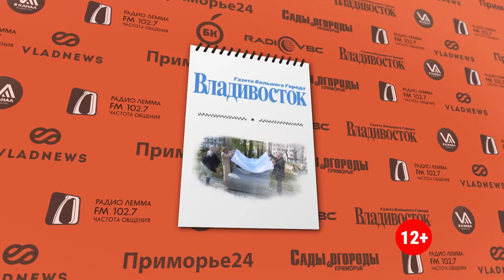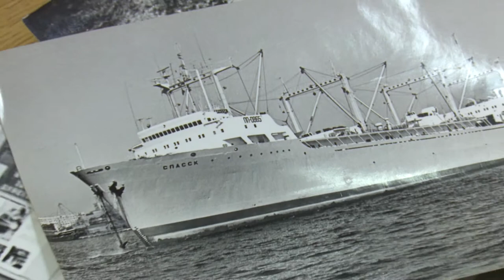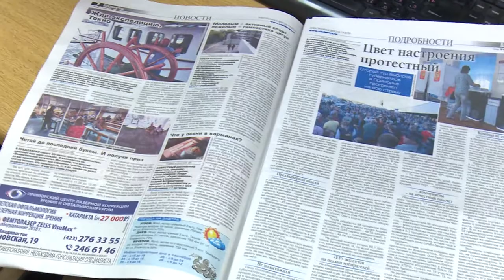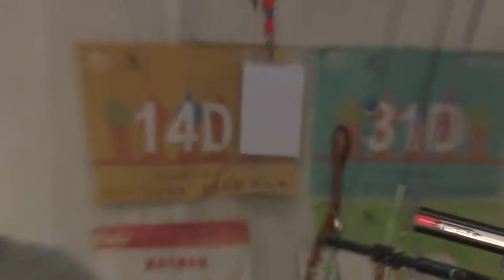Лекарство от рака, шокирующие фото из 90-х и звездная дорожка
В новом выпуске "Отрывного календаря" мы расскажем как снимали фестиваль "Меридианы Тихого",  как отмечает юбилей самое солидное печатное издание Приморского края и  как научиться стрелять из лука!